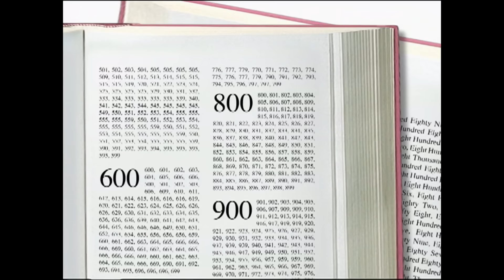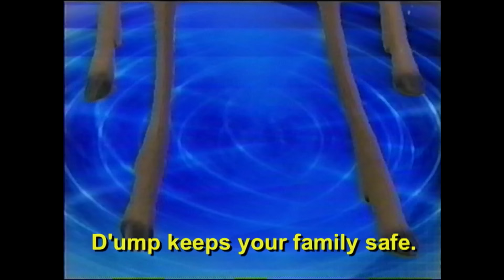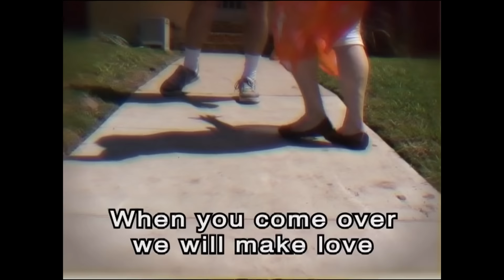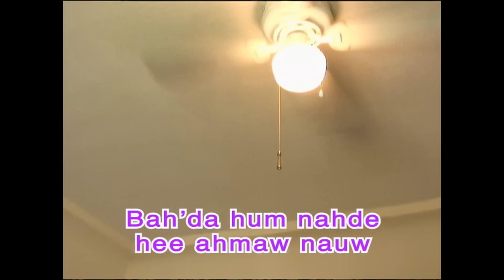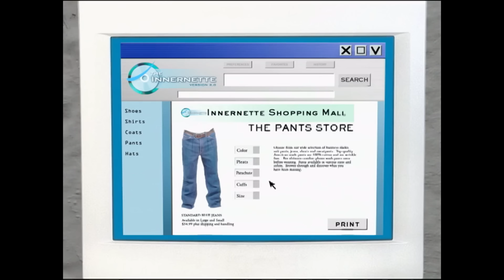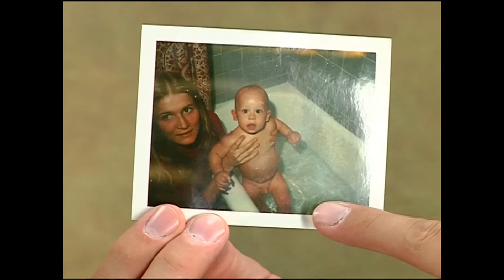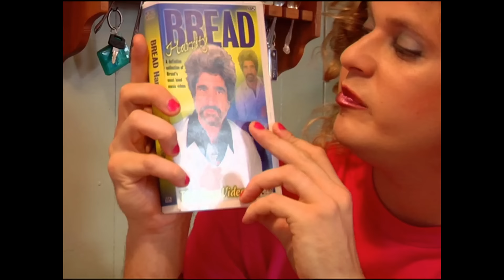Underrated Moments: Tim & Eric Awesome Show, Great Job! (Season 2)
trying to upload this was like navigating a copyright minefield. WAY too many funny moments to pick from. If you liked the video, I'd recommend a thorough browse of Tim & Eric's collective shows/movies/music/books, 'coz they are creative geniuses.